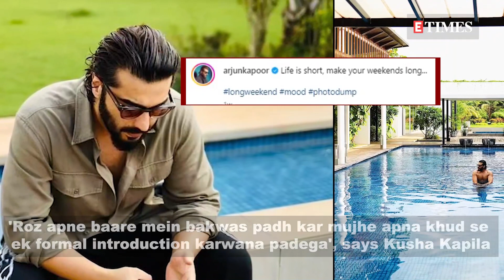Kusha Kapila reacts to reports of her dating Arjun Kapoor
Arjun Kapoor has been in a relationship with Malaika Arora for several years now. However, recently, rumours erupted that their relationship has turned sour, and the two have broken up. Not just that, it was also reported that Arjun is now dating social media influencer and actor Kusha Kapila, who recently announced her separation from her husband, Zorawar Ahluwalia. While the actor is yet to comment, Kusha has reacted to these rumours. Taking to her broadcast channel on Instagram, the 'Selfiee' actress said, 'roz apne baare mein itni bakwas padh kar mujhe apna khud se ek formal introduction karwana padega.' She also added, 'Every time I read sh*t about myself I just hope and pray ki meri mummy na padh le yeh aab. Unki social life has taken a big hit.' Notably, Ajun and Malika's break-up rumours sparked after the ‘Kuttey’ actor posted pictures from his recent solo trip on Instagram, and fans reacted by asking why his ladylove was missing. Even Malaika was seen attending AP Dhillon’s party sans Arjun, which further fuelled the rumours of trouble in the couple’s paradise. While neither Arjun nor Malaika has commented on these rumours, reports in an entertainment portal claimed that both are having a good laugh over these constant speculations.